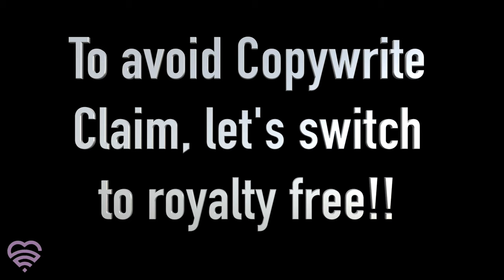On the Playground is where is spend most of my days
Canfield Ohio just did some reconstruction on one of their parks The Hine Memorial Fund Playground and its awesome, it was one of the hottest days of the summer but the girls had so much fun.